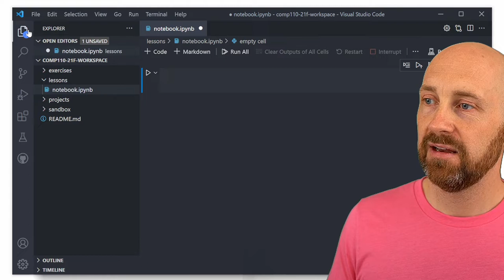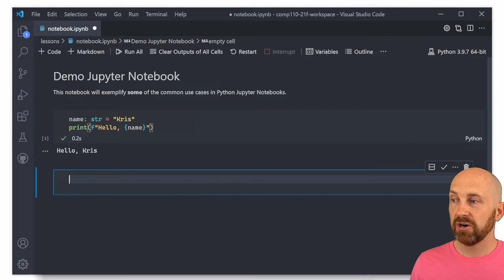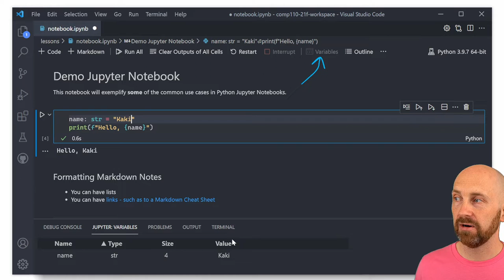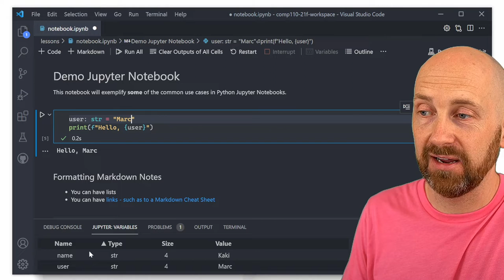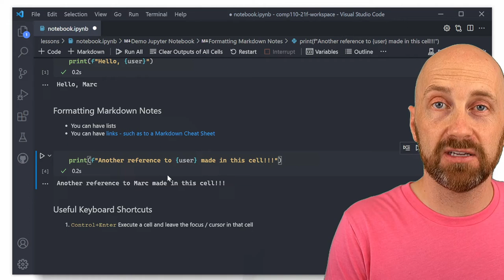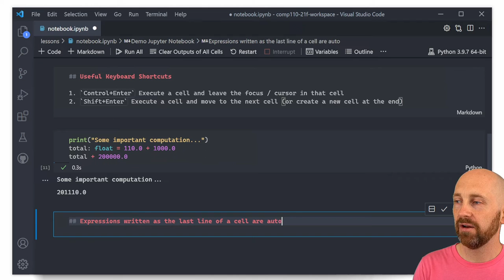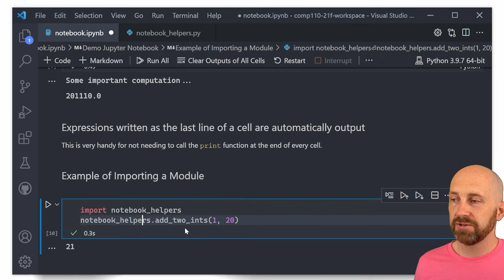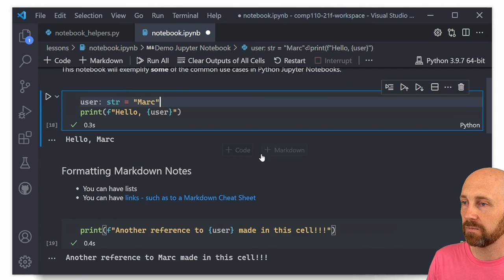Jupyter Notebooks in VS Code Extension - Tutorial Introducing Kernels, Markdown, & Cells